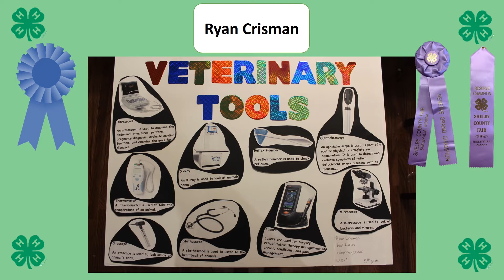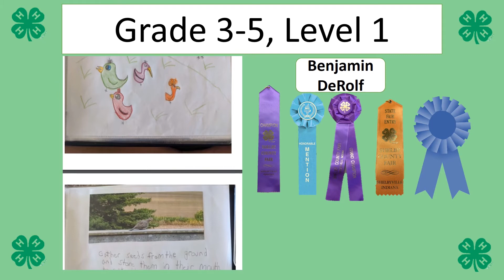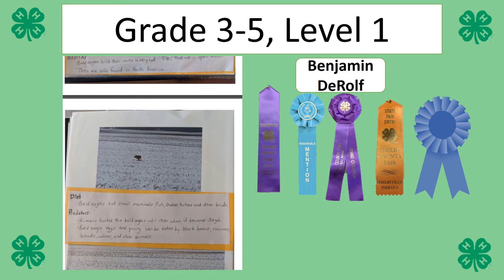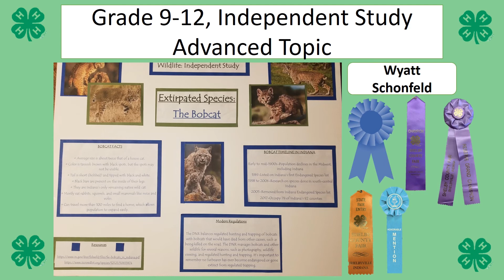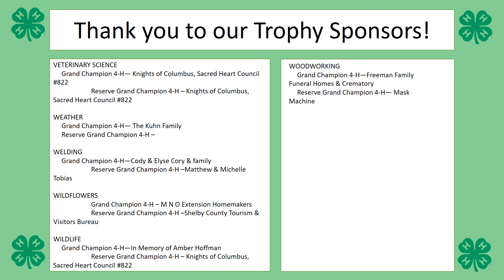Shelby County 4-H Virtual Showcase-Saturday General Projects!